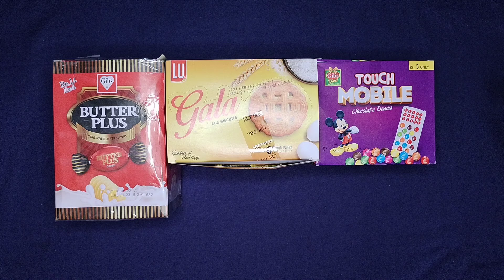Lu gala biscuit and others 🤤😋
In this channel Amcandies ASMR you can see candies and other opening videos